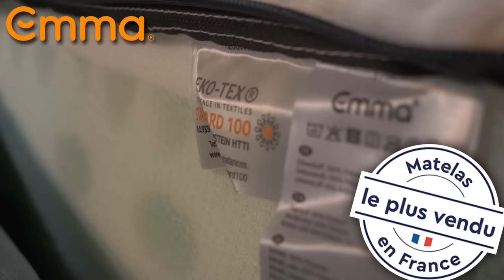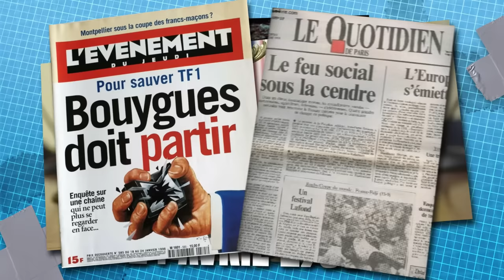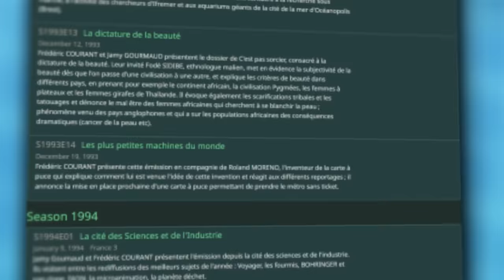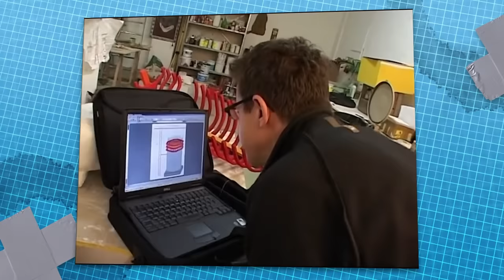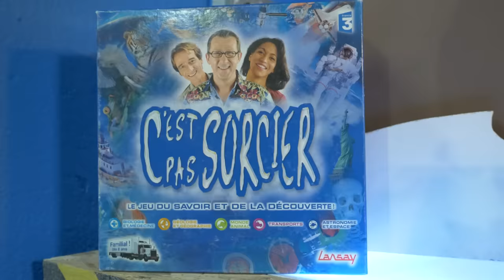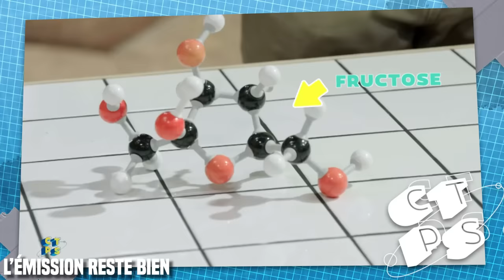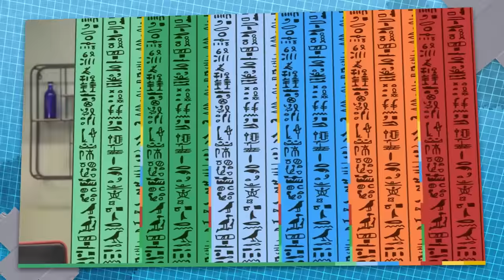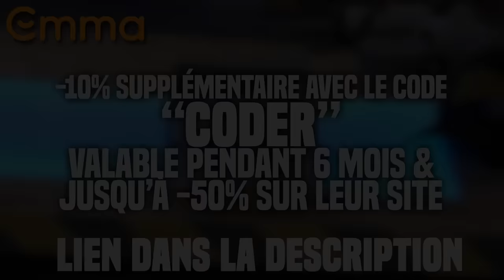C'EST PAS SORCIER : Histoire d'une émission culte !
💥 C'est les Winter Sales sur Emma jusqu'au 7 février ! -10% cumulable aux réductions du site qui vont jusqu'à -50% !

► MES RÉSEAUX :

LE KISSKISSBANKBANK pour le PROJET UNBOLTER !

Bonjour et bienvenue dans une vidéo hors série sur l'histoire de C'est pas Sorcier !
De fractales au premier décor de l'émission "officielle", replongez avec moi dans une émission pas comme les autres. Frédéric Courant, Jamy Gourmaud, Sabine Quindou sans oublier Valérie Guerlain, tout le monde y passe !

Ici on s'amuse et on essaye d'apprendre.

► CHAPITRAGE :

00:00 : Sponso
01:01 : Intro
01:41 : Les prémices
04:05 : C'est Pas Sorcier
09:41 : Un air Frais
12:46 : Les autres émissions
14:41 : La fin d'une ère
17:37 : La suite ?
19:43 : Conclusion

Vous êtes 282 000 ! Les 300K approchent !